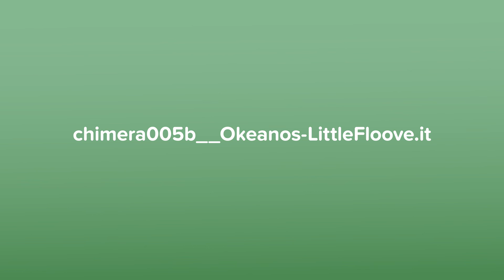Okeanos - Little Floove